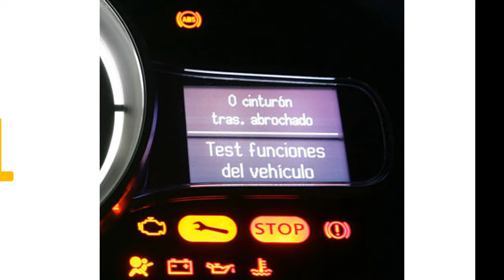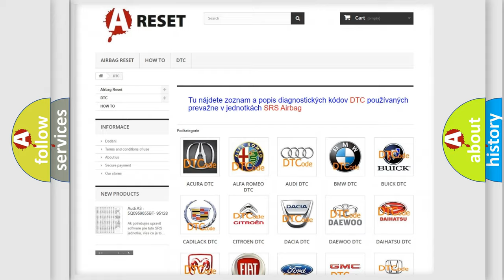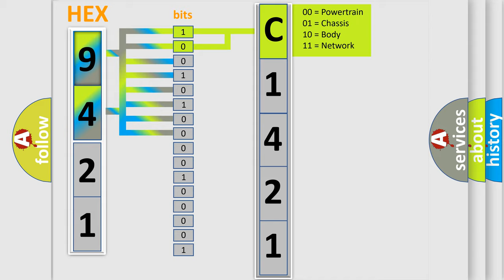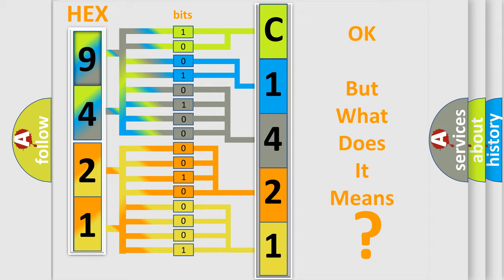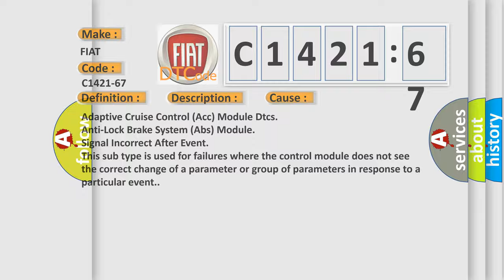DTC Fiat C1421-67 Short Explanation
Contents:
0:21 Basic DTC analysis according to OBD2 protocol standard.
1:48 Insight into programming
2:58 A diagnostically understandable description of the Diagnostic Trouble Code
3:05 Basic error definition

Make:
FIAT
Code:
C1421-67
Definition:
Dasm Request During Fail - Signal Incorrect After Event
Description:
Anti-lock Brake System (ABS) Module has received an error message over the bus from the Adaptive Cruise Control (ACC) Module.
Cause:
Adaptive Cruise Control (Acc) Module Dtcs
Anti-Lock Brake System (Abs) Module
Failure Type: